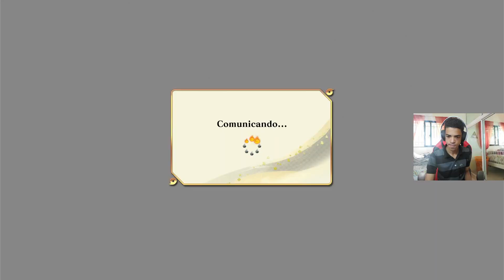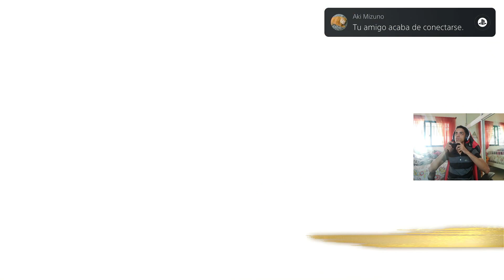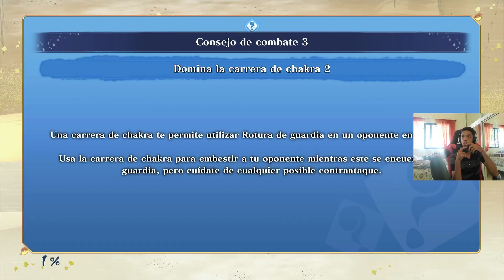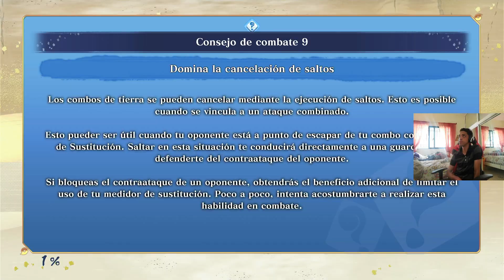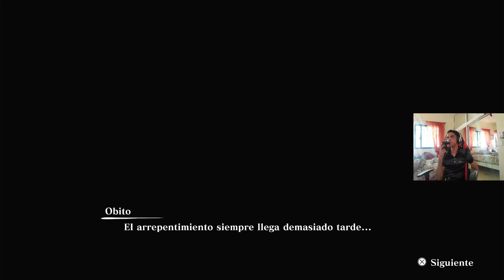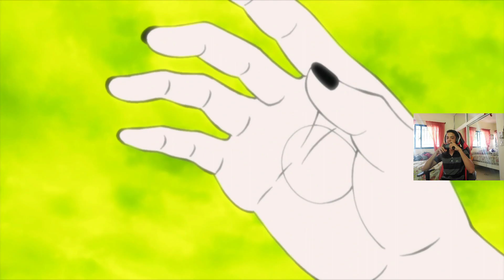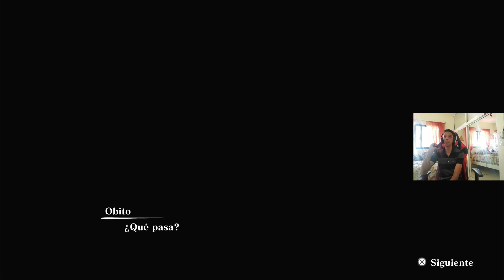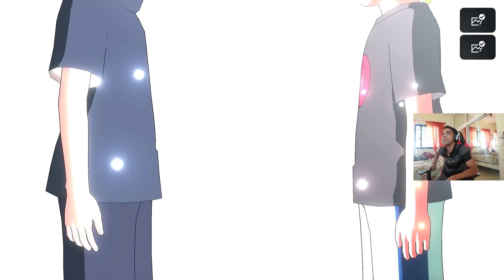Historia de Naruto Uzumaki Completa Longplay Naruto X Boruto Ultimate Ninja Storm Connections (PS5)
Saludos aqui les traigo el Video Completo Sobre las Partidas Online que tuvimos el domingo pasado chicos Gracias por estar ahi :) Positivo